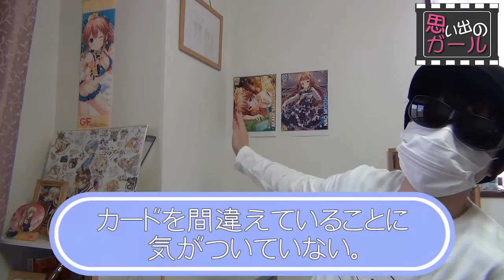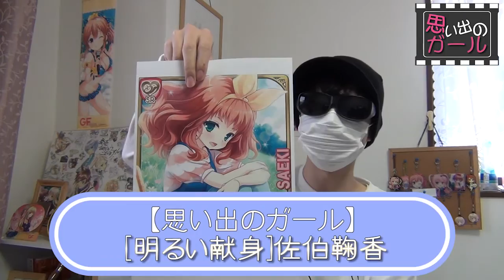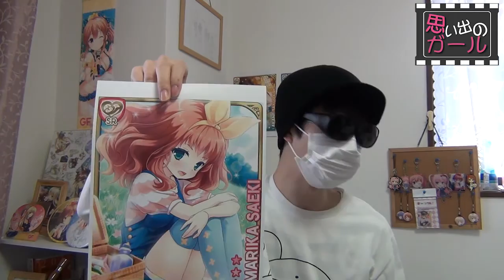【ガールフレンド(仮)】明音と過ごす夏休み ”2日目”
記念壁紙のセンターが明音さんで涙が出ました

ネタで始めたGF(仮)にハマり早2年。
いよいよ夢のVita版に挑戦です。
「思い出のガール」では2年B組のあの子が登場！

詳細説明(ar1124246)
Twitterにてエンドカード募集中！

【関連リンク】
YouTubeとは別の動画を更新中！

動画内でのBGMは以下の物を使用しています。